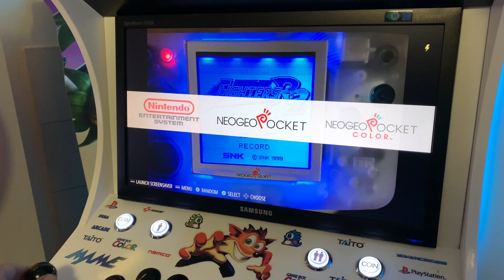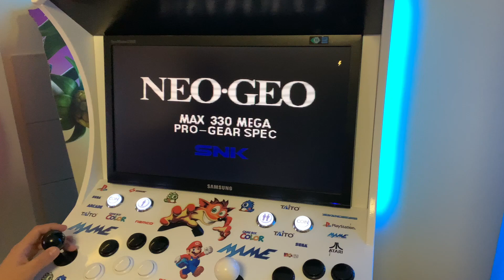My Bartop arcade, Raspberry 2019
My bartop with raspberry pi3, 19" lcd screen, rertopie - retroarch